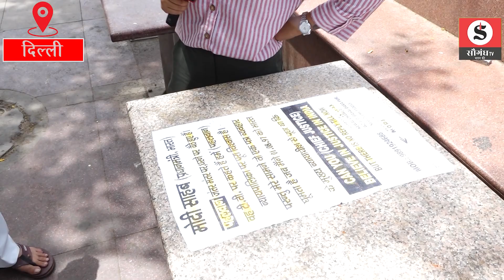Public Reaction LS Election 2024: अगले लोक सभा इलेक्शन में महिला सुरक्षा है सबसे बड़ा मुद्दा!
भारत में लोकसभा इलेक्शन 2024 को लेकर अभी से राजनीति में गरमा-गर्मी बढ़ रही है. इस मौके पर सभी राजनीतिक पार्टी जोर लगा रही हैं. वहीं लोग भी इस मौके पर अपने विचार मीडिया के सामने व्यक्त कर रहे हैं.